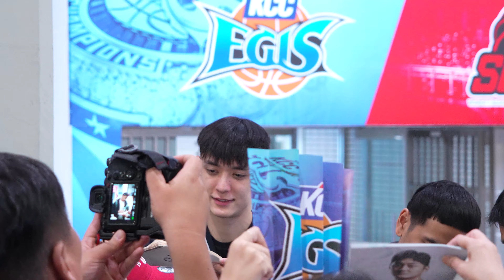부산KCC 시즌 개막전 승리의 퇴근길 | 허웅 최준용 버튼 _ KBL 4K 직캠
여러가지 악재로 인해 내려놓은 경기였지만
시즌 개막전이자 홈경기인 만큼
절대 지고 싶지 않았던 부산KCC의 정규시즌 첫 승리의 퇴근길

2024년 10월 19일
부산 KCC vs 수원 KT

본 영상과 무관한 내용의 댓글 및 구단과 선수에 대한 욕설, 비난, 조롱 등 과도하게 악의적인 댓글은 무통보 삭제될 수 있습니다.

All contents cannot be copied without permission.